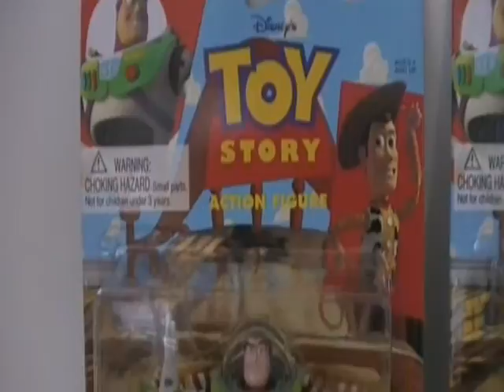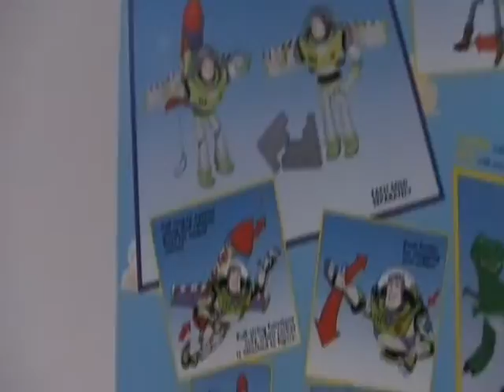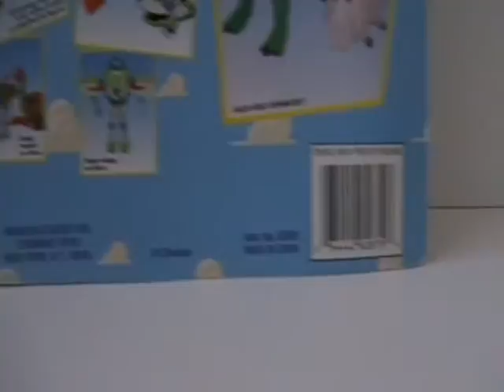1995 Toy Story Buzz Lightyear Action Figures (Chrome & Karate)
Welcome to the first and original eBay Shopping Channel (ESC).

1995 Toy Story Buzz Lightyear Action Figures (Chrome & Karate Chop Action).